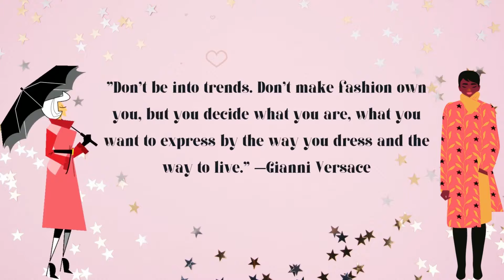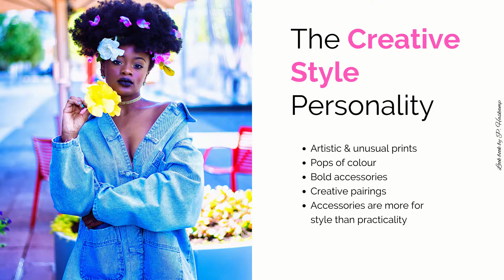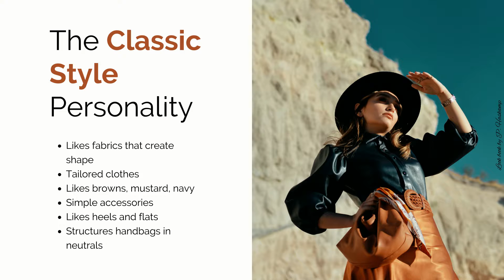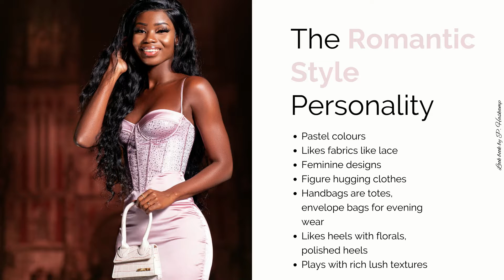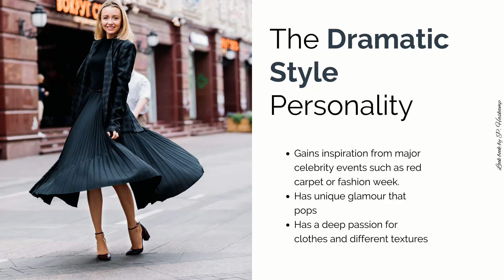Be Dramatic! It Might Just Be Your Style Personality - Here's WHY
Hello my darlings! In this episode I describe in detail what a Style Personality is, the types you find and how you can identify yours today! Lots of love.

xx